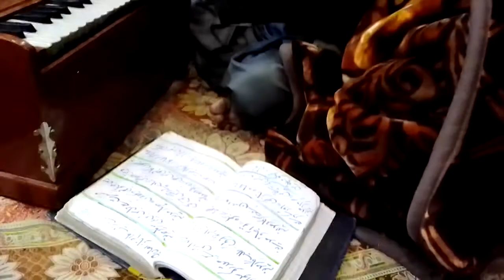Kaley Khan Bagh//Hasret hay dil main bs yahi//کالے خاں بھاگ//Naat Shareef.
Naat Shareef.

kaley Khan Bagh Qawwal.

Hasret hay dil main bs yahi sarkar e Madina.